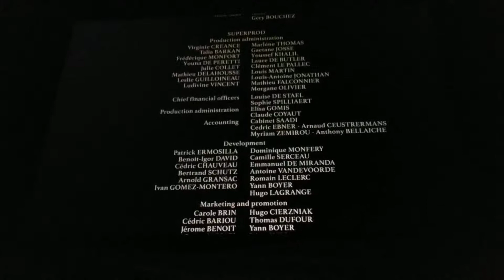Superprod Animation & Bidibul Productions & Big Beach & Film Fund Luxembourg & France Télévisions 🎥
White Fang 2018